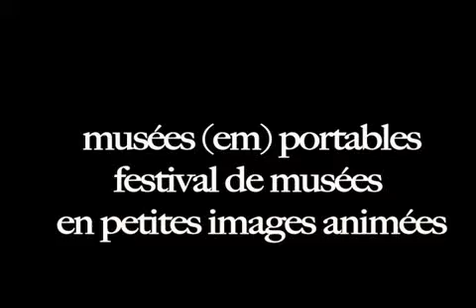Musées (em)portables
Interview de Christophe Vital (Président de l'Association des Conservateurs des Collections Publiques de France) et de Jean-Michel Raingeard (Président de la Fédération des Amis des Musées).

Film réalisé par Irina Gontchar.